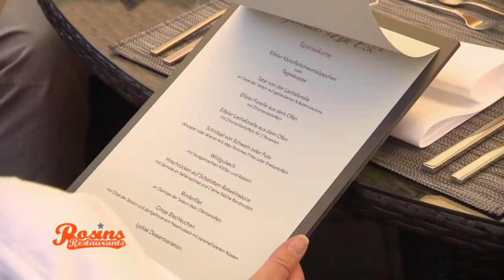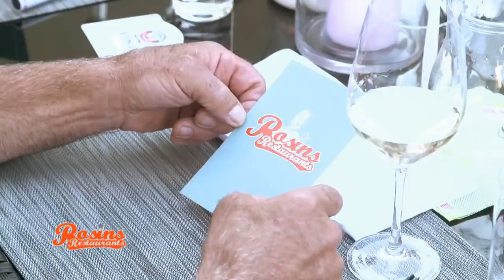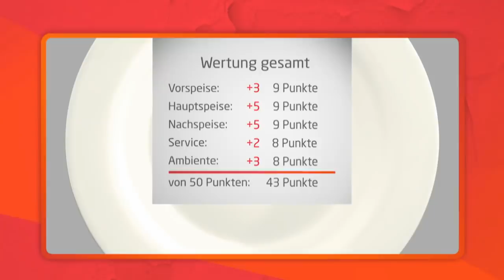"Grenzt an Korruption" - Versöhnen sich Lydia und Gemeinde? | 7/7 | Rosins Restaurants | Kabel Eins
Großer Finaltag: Er startet gut - doch wird das finale Testessen auch so gut? Selbst der Bürgermeister kommt zum finalen Testessen!